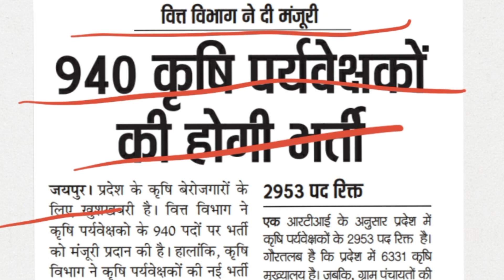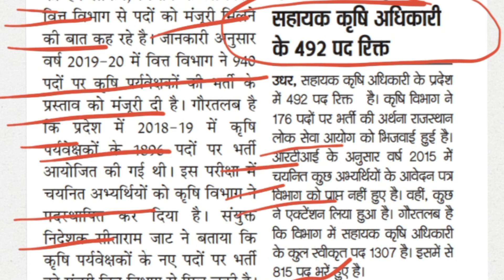🔥 खुशखबरी || Agriculture Supervisor 940 पदो को दी मंजूरी || Agriculture Supervisor 2019-20 🔥🔥🔥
वित्त विभाग ने दी मंजूरी 940 कृषि पर्यवेक्षकों की होगी भर्ती जयपुर । प्रदेश के कृषि बेरोजगारों के 2953 पद रिक्त लिए खुशखबरी है । वित्त विभाग ने कृषि पर्यवेक्षको के 940 पदों पर भर्ती कृषि पर्यवेक्षकों के 2953 पद रिक्त है । एक आरटीआई के अनुसार प्रदेश में को मंजूरी प्रदान की है । हालांकि , कृषि गौरतलब है कि प्रदेश में 6331 कृषि विभाग ने कृषि पर्यवेक्षकों की नई भर्ती मुख्यालय है । जबकि , ग्राम पंचायतों की को लेकर कोई जानकारी साझा नहीं संख्या 11341 है । वर्तमान में 3954 पद की है । लेकिन , विभाग के अधिकारी कृषि पर्यवेक्षकों के भरे हुए है । वित्त विभाग से पदों को मंजूरी मिलने सहायक कृषि अधिकारी की बात कह रहे है । जानकारी अनुसार के 492 पद रिक्त वर्ष 2019-20 में वित्त विभाग ने 940 पदों पर कृषि पर्यवेक्षकों की भर्ती के उधर , सहायक कृषि अधिकारी के प्रदेश प्रस्ताव को मंजूरी दी है । गौरतलब है में 492 पद रिक्त है । कृषि विभाग ने कि प्रदेश में 2018-19 में कृषि 176 पदों पर भर्ती की अर्थना राजस्थान लोक सेवा आयोग को भिजवाई हुई है । पर्यवेक्षकों के 1896 पदों पर भर्ती आरटीआई के अनुसार वर्ष 2015 में आयोजित की गई थी । इस परीक्षा में चयनित कुछ अभ्यर्थियों के आवेदन पत्र चयनित अभ्यर्थियों को कृषि विभाग ने विभाग को प्राप्त नहीं हुए है । वहीं , पदस्थापित कर दिया है । संयुक्त ने एक्टेंशन लिया हुआ है । गौरतलब है निदेशक सीताराम जाट ने बताया कि कि विभाग में सहायक कृषि अधिकारी कृषि पर्यवेक्षकों के नए पदों पर भर्ती के कुल स्वीकृत पद 1307 है । इसमें से 815 पद भरे हुए है । को मंजूरी वित्त विभाग से मिल चुकी है ।

Agriculture supervisor online classes in Hindi, Agriculture supervisor free online classes, Agriculture notes,
supervisor notes in Hindi, Agriculture Exams,
Agriculture online channel, Agriculture Exams most topics